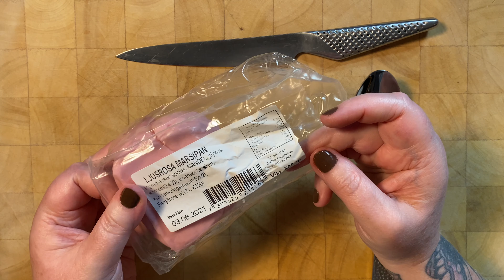JULKALENDER Lucka 13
Glad Lucia! I dagens lucka visar jag hur man gör marsipanrosor. Jag blir glad om du vill tumma upp videon då jag skänker 1kr för varje tumme upp till cencerfonden.